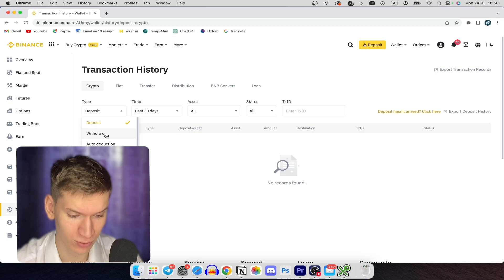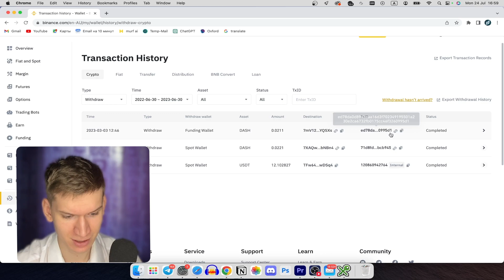How to Find Transaction ID or Hash | txID on Binance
Intro: 00:00
How to Find Transaction ID or Hash: 00:10

Learn how to find the transaction ID (txID) or hash for your transactions on Binance with this simple tutorial. Navigate to the Binance website and log in to your account. Follow the steps to access your transaction history and locate the unique transaction ID or hash associated with each transaction. Understanding the txID will help you track and verify your cryptocurrency transfers easily. Stay informed and confidently manage your transactions on Binance with this step-by-step guide.